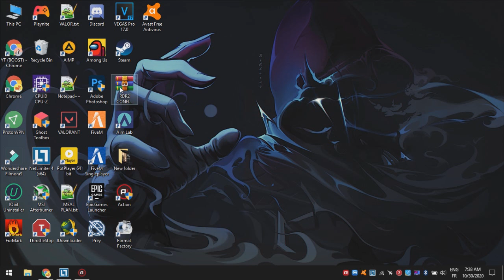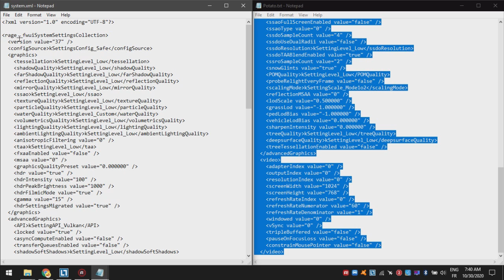Red Dead Redemption 2 - How to BOOST FPS, FIX STUTTER AND LAG (Config file for Low-End PCs)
Here are the Red Dead Redemption 2 System Requirements (Minimum)
CPU: Intel Core i5-2500K / AMD FX-6300
CPU SPEED: Info
RAM: 8 GB
OS: Windows 7 SP1
VIDEO CARD: Nvidia GeForce GTX 770 2GB / AMD Radeon R9 280
PIXEL SHADER: 5.0
VERTEX SHADER: 5.0
FREE DISK SPACE: 150 GB
DEDICATED VIDEO RAM: 2048 MB